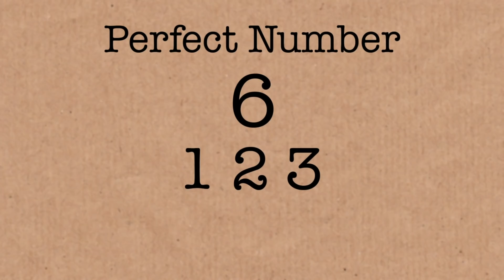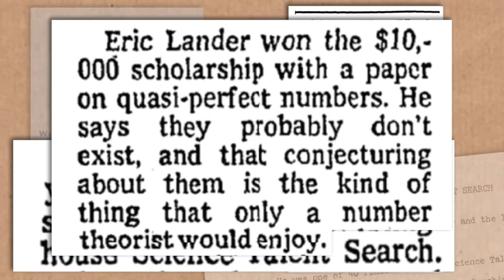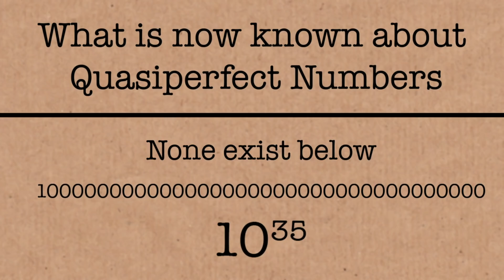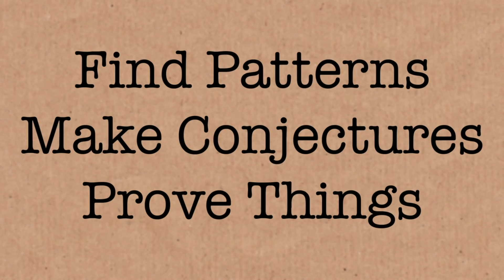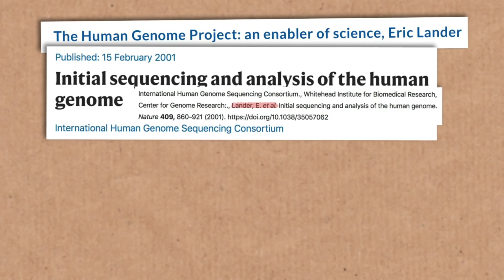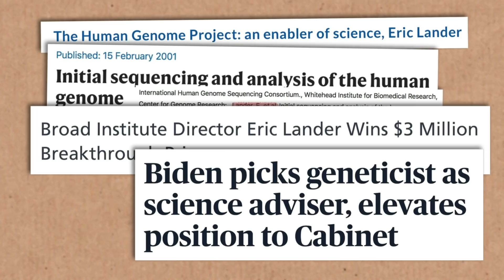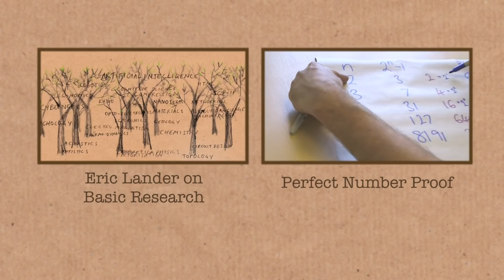Quasiperfect Numbers with Eric Lander - Numberphile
Eric Lander discusses how quasiperfect numbers gave him a start...
More links & stuff in full description below ↓↓↓

This interview was filmed in 2015 but remained unedited and unpublished until now... The other main interview from that day (about "Basic Research") can be found

The Westinghouse Science Talent Search has since become the Regeneron Science Talent Search